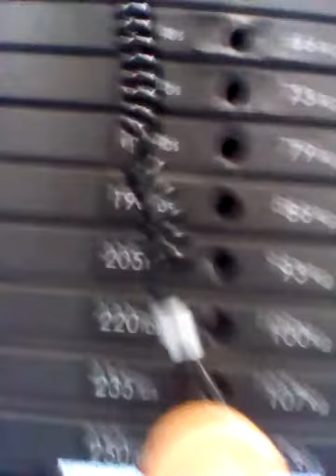Michael Boyers 40 short Press Reps of the Full Stack Chest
Michael Boyers 40 short Press Reps of the Full Stack Chest 3/1/20